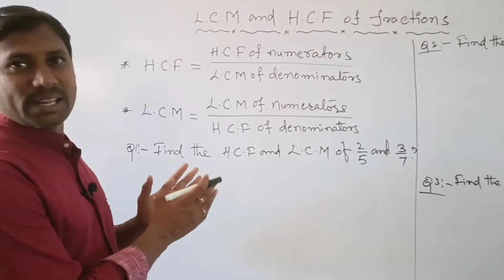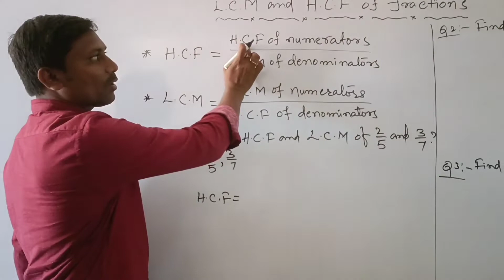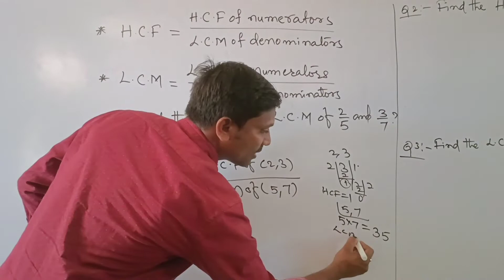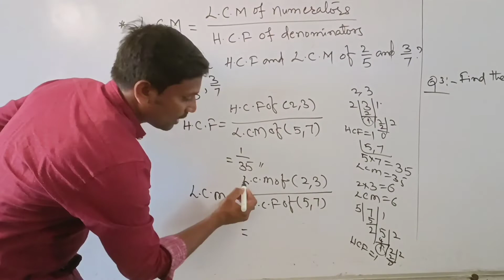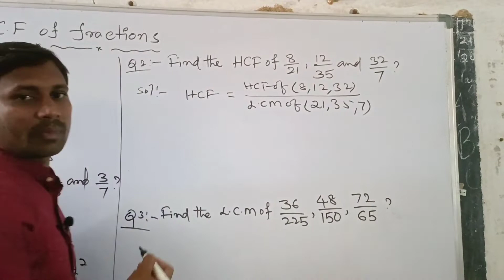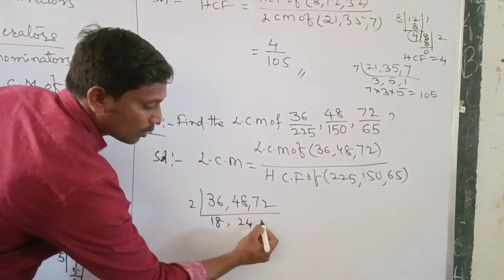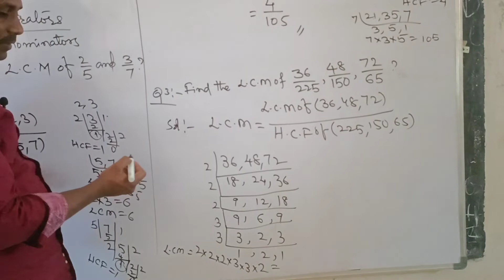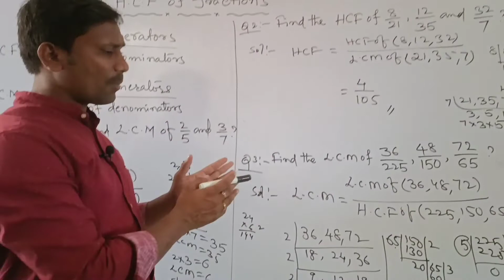LCM of fractions|HCF of fractions|భిన్నాల క.సా.గు గ.సా. భా|Arithmetic|HCF and LCM intelugu|SRGmaths